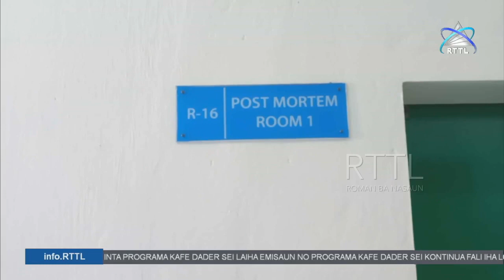Departamentu Forensik HNGV Autopsia Mate-Isin 27